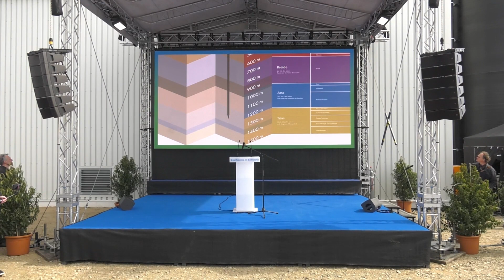Feierliche Inbetriebnahme Geothermie Anlage Stadtwerke Schwerin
Was für ein Meilenstein für die Wärmewende der Landeshauptstadt Schwerin! Mit der Geothermie-Anlage der Stadtwerke in Schwerin Lankow, werden zukünftig 15% des Fernwärmebedarfs nachhaltig gewonnen.
Zu der feierlichen Inbetriebnahme waren vom Oberbürgermeister Dr. Rico Badenschier, über die Ministerpräsidentin von Mecklenburg Vorpommern Manuela Schwesig, bis hin zum Bundeskanzler Olaf Scholz hochrangige Gäste vertreten. In diesem Video ist das komplette Bühnenprogramm festgehalten.